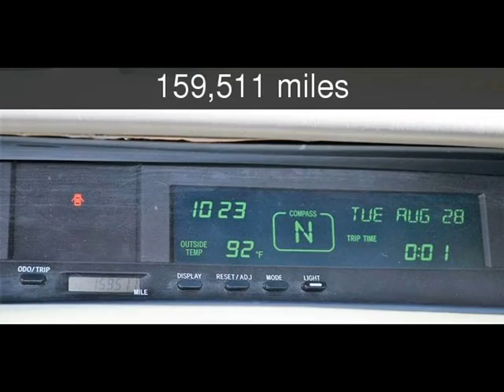2000 Toyota Avalon XLS Used Cars - Memphis,TN - 2018-11-07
See more details about this used car This 2000 Toyota Avalon XLS with 159,511 miles is for sale at Auto XChange South.